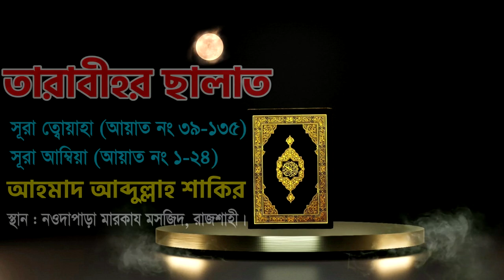তারাবীহ ছালাত । সূরা ত্বোয়াহা, ৩৯-১৩৫ । সূরা আম্বিয়া, ১-২৪ । হাফেয আহমাদ আব্দুল্লাহ শাকির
কুরআন তেলাওয়াত (তারাবীহ ছালাত)
সূরা ত্বোয়াহা (আয়াত নং ৩৯-১৩৫), সূরা আম্বিয়া (আয়াত নং ১-২৪)
হাফেয আহমাদ আব্দুল্লাহ শাকির
স্থান : নওদাপাড়া মারকায মসজিদ, রাজশাহী।